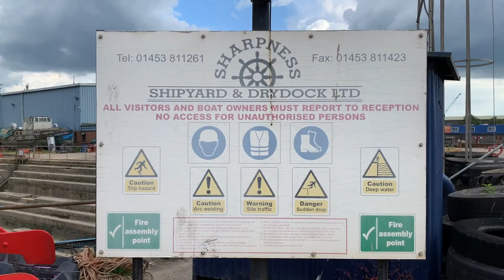The Pelican at Sharpness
A one minute film made during the Covid19 lockdown in the UK, June 2020